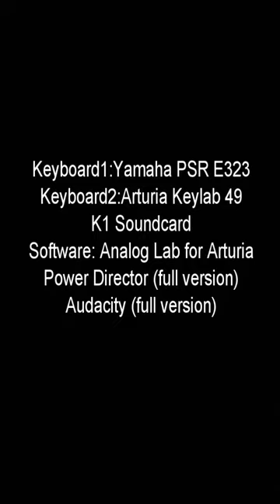Final Count Down || Intro || Yamaha Psr E323 || Arturia Keylab 49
the ff video and music in this content are for entertainment only